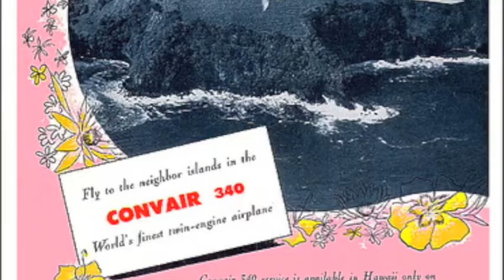Mark Berry Mars Vista Bowl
Music composed recorded and produced by Mark Berry. From the album New Horizons